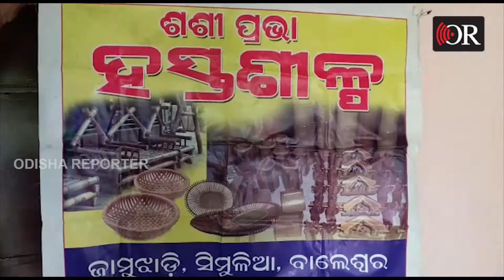ବାଉଁଶର କାନ ଫୁଲ ବାଉଁଶର ହାର | Odisha Reporter